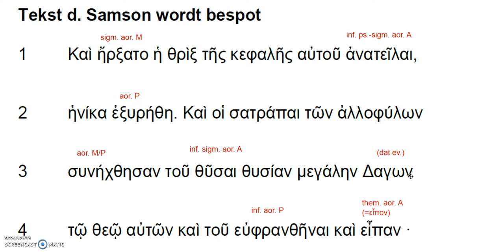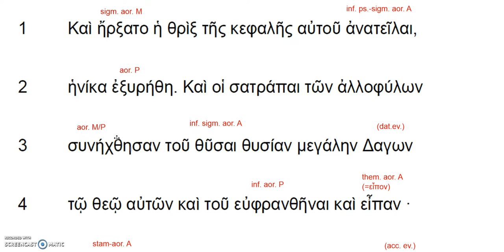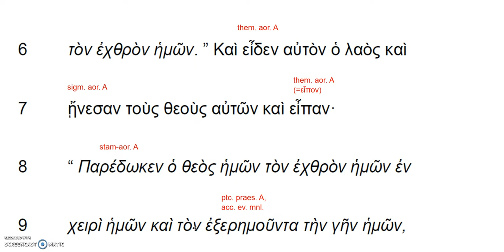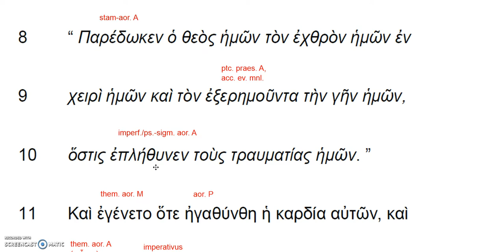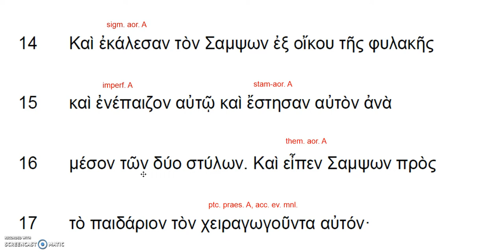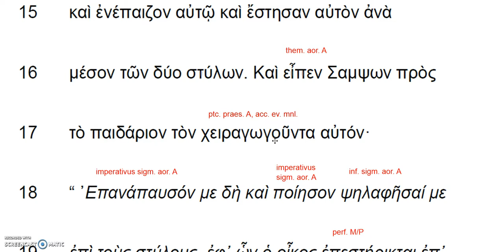Samson en Dalila 16.22-25